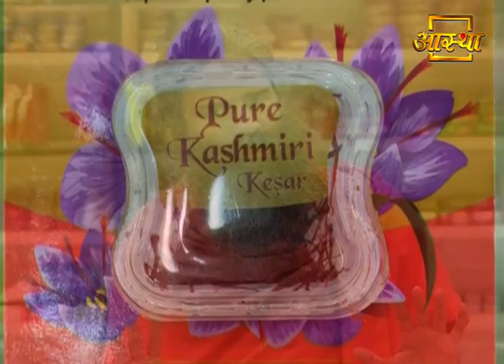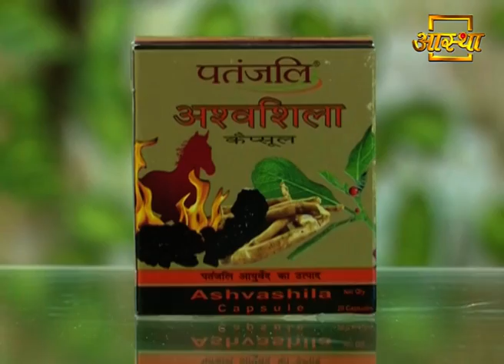सर्दी से बचने के अचूक उपाय | Swami Ramdev